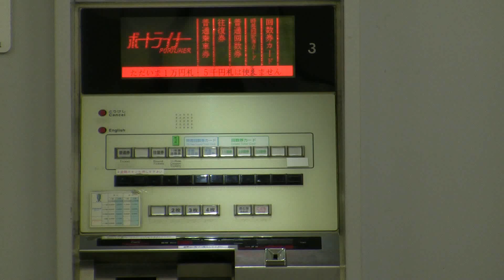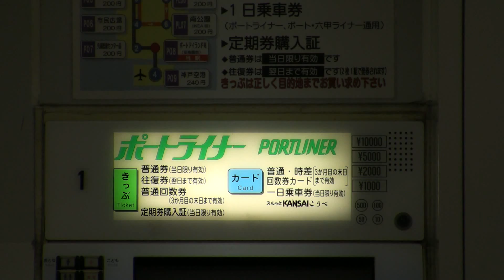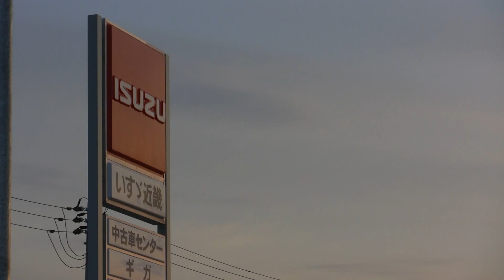Morning Views of Port Island,Kobe 神戸ポートアイランドの早朝風景(Re-encoded)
3/6/2011
Port Island (ポートアイランド, Pōto Airando?) is an artificial island in Chuo-ku, Kobe, Japan. It was constructed between 1966 and 1981 at Port of Kobe, and officially opened with an exposition called "Port Pier '81." It now houses a heliport, numerous hotels, a large convention center, the UCC Coffee Museum, Japan's 3rd IKEA store, and several parks.

The Port Liner automated guideway transit system connects Port Island to Sannomiya Station and to Kobe Airport.
The Port Island F.G. Group experience takes place in the Kobe University International Residence on the island.
ポートアイランドは、神戸市中央区、神戸港内にある人工島。神戸大橋及び港島トンネルによって神戸中心部と結ばれ、都市機能を一通り備える。今後の都市開発に先駆的な役割を果たしたとして、1980年に日本都市計画学会石川賞が授与されている。

六甲山地の土を埋め立てられて作られた。島北部の第一期は1966年着工、1981年竣工、総面積436ha。島南部の第二期は1987年着工、2005年竣工、総面積390ha。島内の地名はポートアイランドを日本語に直訳した港島（みなとじま）・港島中町・港島南町がある。
Port Island (jap. ポートアイランド , Pōto Airando, auch Kōbe Portpia) ist eine künstliche Insel in Kōbe, Japan. Der ältere nördliche Teil wurde zwischen 1966 und 1980 gebaut und mit der Ausstellung „Port Pier '81" offiziell eröffnet. Der südliche Teil („2nd Stage") war von 1986 bis 2005 im Bau und ist für Industrieanlagen und Business Parks gedacht.

Einwohner: 15.120 (Stand: 1. Oktober 2005)
Fläche: 443 Hektar (Nordteil) + 390 Hektar (2nd Stage)
In der Mitte der Insel befindet sich eine Wohnsiedlung, die aus mehreren großen Wohnblocks inklusive kompletter Infrastruktur zur Versorgung der hier ansässigen Bevölkerung besteht und auch mehrere Hotels, Museen und Ausstellungs-, Sport- und Messehallen bietet. Der äußere Teil wird dominiert durch Hafenanlagen, vor allem Lagern, Containerverladestationen und Schiffsanlegestellen. Mehrere Parks lassen die Insel grün erscheinen. Der neuere, südliche Teil der Insel ist noch weitgehend unbebaut. Neben weiteren Hafenanlagen und einem modernen Industriegebiet sollen hier ein großer medizinischer Technologie- und Fertigungspark, das Kobe International Multimedia Entertainment City und das Kobe International Business Center entstehen.

Ein "Portopia Land" genannter Vergnügungspark wurde im März 2006 nach 25-jährigem Bestehen geschlossen und abgebaut. An dessen Stelle soll bis 2009 ein schwedischer IKEA-Markt entstehen.
La Isla del Puerto (en japonés:ポートアイランド Pōto Airando[1] ; también conocida como Port Island) es una isla artificial de 436 hectáreas en Chuo-ku, Kobe, Japón. Fue construido entre 1966 y 1981 en el Puerto de Kobe, y oficialmente se abrió con una exposición denominada "Puerto Pier 81." En la actualidad alberga un helipuerto, numerosos hoteles, un gran centro de convenciones, el Museo del Café de la UCC, una tienda de IKEA, y varios parques.

Un sistema de transporte automatizado conecta la Isla con la estación de Sannomiya y el aeropuerto de Kobe.

La isla se hizo a partir de Tierras ganadas al mar usando lo extraído de las Montañas Rokko. La primera fase de la construcción en 1966 la Isla del Norte, se completó en 1981, con una superficie total de 436 hectáreas. La Segunda fase de construcción, llamada la Isla del Sur empezó en 1987, y fue completada en 2005, con una superficie total de 390 hectáreas.
Port Island (ポートアイランド, Pōto Airando?) est une île artificielle à Chūō-ku, Kōbe, Japon, construite entre 1966 et 1981 et située dans la région du port de Kōbe.

D'une superficie de 434 hectares, elle abrite notamment des universités, des hôtels, un centre de conférences et un héliport.